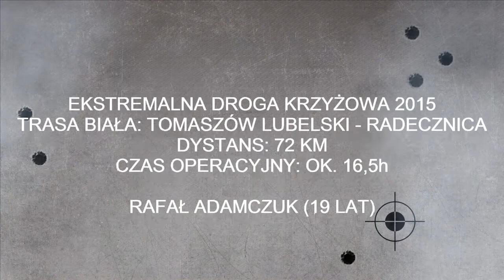Ekstremalna Droga Krzyżowa 2015: Tomaszów Lub. - Radecznica (72km) 1080p HD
Jest to druga edycja EDK, w której brałem udział. Muszę przyznać, że prawdziwe schody zaczęły się dopiero przy wyjściu z Roztoczańskiego Parku Narodowego, gdzie moje stopy bardzo poważnie ucierpiały. Był to naprawdę trudny moment, bo przecież zostało jeszcze ponad 25km przede mną. Cóż... Moment ściany jest po to, aby z nim wygrywać, a nie, żeby ulegać słabości własnego ciała ;)
Miałem odpalić kamerkę na sam koniec trasy, ale przyznaję, że byłem tak wykończony, że z pełna premedytacją nie wyciągałem jej z plecaka :D
Pozdrawiam wszystkich, którzy dotarli i tych, którzy spróbowali! W szczególności pozdrawiam Panią z Zaburza, która oferowała mi herbatę i kanapki, gdy siedziałem na przystanku autobusowym!!! :)

Jako, że w ciągu roku zdarza mi się chodzić na dystansach 30-52km, to napiszę wam w co warto się na takim marsz zaopatrzyć i jak się do niego przygotować - na pewno wam się przyda.

a) Porządne buty - to podstawa, kiedy planujemy trasę dłuższą niż weekendowy wypad do sklepu. Buty powinny być dopasowane do stopy w sposób taki, aby stopa miała lekki luz, ale nie za duży, tzn. palce nie powinny być uciskane, a stopa nie powinna jeździć w bucie. Polecam tutaj buty polskiej produkcji - GROM Protector. Używam ich od dwóch lat na tego typu trasach i naprawdę się sprawdzają. Po dobrym zakonserwowaniu żadna woda nam nie straszna. Są ciepłe, miękkie w środku i przede wszystkim tanie! Koszt takich butów to 180-220zł. Warto zwrócić też uwagę na wersję PLUS, która ma wbudowaną membranę umożliwiającą oddychanie stopom, koszt tego modelu kosztuje średnio o 50zł więcej.

b) Odzież termoaktywna - jest to o tyle dobra rzecz, że można ją używać zarówno w dni upalne, jak i zimne wieczory. Tutaj pragnę zwrócić uwagę na materiał jakim jest goretex. Materiał zapewnia świetną stabilizację temperatury pod ubraniem oraz odprowadzanie wilgoci na zewnątrz bez utraty temperatury. Szczególnie polecam odzież militarną, ponieważ ubrania z goretexu w sklepach typu Nike, 4F etc. potrafią kosztować naprawdę sporo. Koszt kurtki wojskowej z goretexu waha się między 80, a 200zł, kiedy markowa kurtka może kosztować nawet 300-500zł.
Warto zwrócić uwagę na produkty polskiej firmy HELIKON-TEX. W tym filmie mam na sobie polar tej firmy, model Liberty. Kosztuje on 200-220zł, a mimo, że temperatura wynosiła w nocy 4-6'C + wiał silny wiatr, to nie zmarzłem i nie zmokłem. Używam go z powodzeniem od 1,5 roku.

c) Spodnie - je także można kupić w wersji goretex, ale żeby nie popadać już w goretexową manię, można zminimalizować koszty poprzez zakup spodni polskiej armii - rip-stop wz.93. W tym filmie właśnie takie mam na sobie. Są o tyle dobre, że po totalnym przemoczeniu, bardzo szybko wysychają od samej temperatury ciała. Nie zakładajcie obcisłych spodni!!! Na wypadek deszczu przykleją się one do waszych nóg przez co będziecie mogli z łatwością się zatrzeć (szczególnie tyczy się to panów).

d) Zauważyłem, że wiele osób nosi czapki, w których często się poci etc. Lepszym rozwiązaniem jest kominiarka termoaktywna wspomnianej firmy HELIKON-TEX. Jest to koszt 10-20zł, a jest to sprawa o wiele lepsza od zwykłej czapki, ponieważ chroni całą głowę przed utratą ciepła i skutecznie odprowadza wilgoć na zewnątrz. Jak nas przygrzeje, to można ją podwinąć i zrobić sobie czapeczkę na sam czubek głowy ;)

e) Rękawiczki - nie polecam bawełnianych i wełnianych rękawiczek. Dobrze wiecie, że zdarza się nieraz potknąć, złapać za coś mokrego. Najlepszym wyborem będą rękawiczki firm takich jak GFC Tactical albo Mechanix. Są one podszyte od spodu miękką skórą, a od wierzchniej strony wykonane są z materiału, który niekiedy jest wzmocniony elementami z kompozytu, a nawet kewlaru. Szybko schną i nie jest w nich zimno. Koszt? 40-120zł w zależności od modelu.

f) Skarpety - polecam metodę stosowaną przez Jednostkę Wojskową Komandosów z Lublińca, mianowicie: posypujemy gołą stopę talkiem, wsypujemy talk do cienkich skarpetek, zakładamy skarpetki, wsypujemy talk do grubych skarpetek i je również zakładamy na stopy. Ważne jest to, żeby skarpetki były dobrze naciągnięte, aby w miejscu ew. zagięć nie powstały pęcherze. Metoda sprawdza się znakomicie, ponieważ pierwsze pęcherze występują dopiero po 40km. Pamiętajcie, aby po pojawieniu się pierwszych pęcherzy zmienić skarpetki na nowe stosując opisaną wyżej metodę. Świetnie wpływa to na jakość wędrówki.
Jak macie jakieś pytania, to piszcie śmiało :)